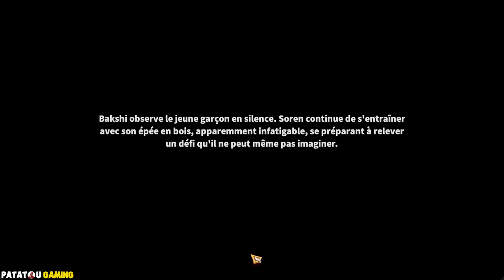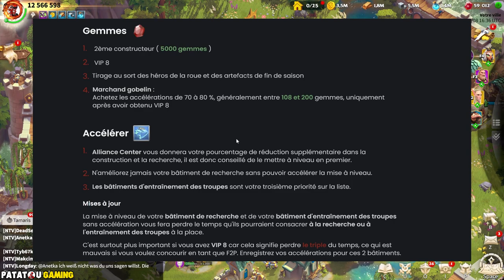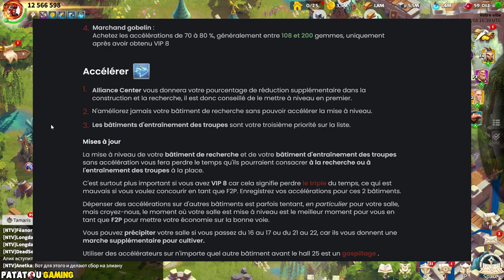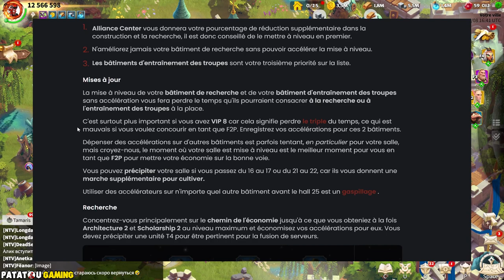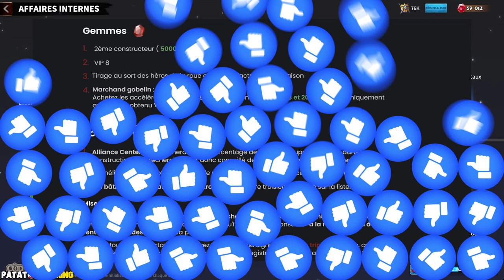FREE 2 PLAY : LE GUIDE DE L'ÉTÉ! CALL OF DRAGONS